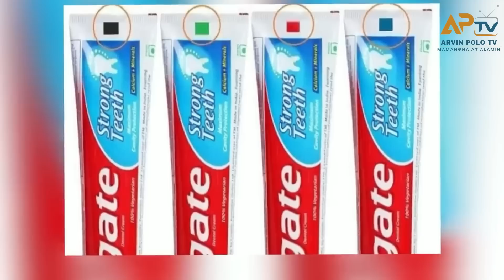Mga bagay na gamit sa pang araw araw na Di mo alam Kung Para saan!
Alright kamusta mga kaibigan welcome sa arvin polo tv

maraming bagay tayong nakikita o napapansin na di natin alam
kung anong gamit o para saan

kaya naman sa video na ito halinat alamin ang mga
bagay na gigamit natin araw araw pero di natin alam kung para saan

kaya naman simulan na natin

This Video is All About: Mga bagay na gamit sa pang araw araw na Di mo alam Kung Para saan!